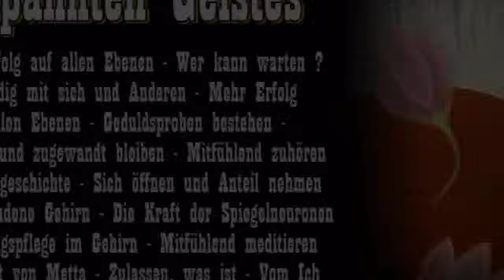Das Glück eines entspannten Geistes - Micheline Rampe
Inhalt: 1. Geduldig mit sich und anderen 2. Mehr Erfolg auf allen Ebenen 3. Wer kann warten ? 4. Geduldsproben bestehen 5. Freundlich und zugewandt bleiben 6. Mitfühlend zuhören 7. Weisheitsgeschichte 8. Sich öffnen und Anteil nehmen 9. Das verbundene Gehirn 10. Die Kraft der Spiegelneuronen 11. Beziehungspflege im Gehirn 12. Mitfühlend meditieren 13. Die Kraft von Metta 14. Zulassen, was ist 15. Vom Ich zu Du zum WIR 16. Liebende Güte üben: 1. Möge es den Menschen gut gehen, die ich gern habe ! 2. Möge es den Menschen gut gehen, denen ich neutral gegenüber stehe ! 3. Möge es Menschen gut gehen, die schwierig für mich sind ! 4. Möge es allen Wesen gut gehen !